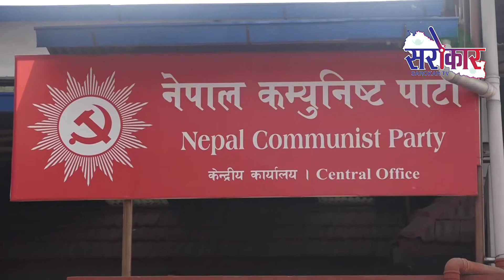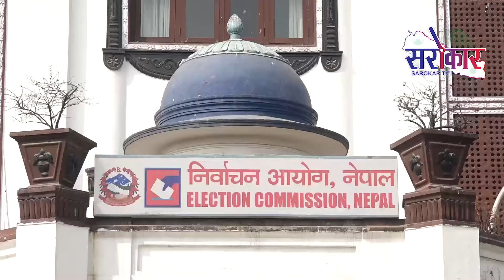नेकपाका दुई समूह शक्ति प्रदर्शनको होडमा || Sarokar Bishesh